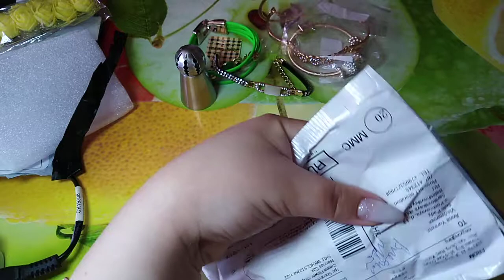№11 Распаковка Мега крутая с Алиэкспресс и не только 1часть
Всем добро пожаловать на мой канал. Меня зовут Анна и я рада всех Вас видеть у себя на канале.

Распаковка с Алиэкспресс#Набор для кондитера#Шикарный топ#